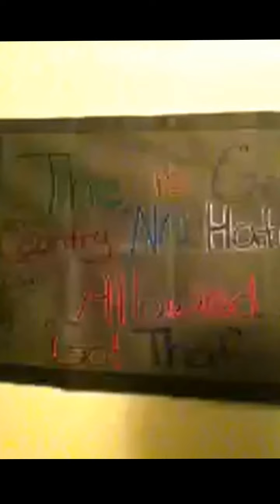7/27 promo from my #1 Fan Bubbles. Hype Gotti vs Cortez vs Draigo.